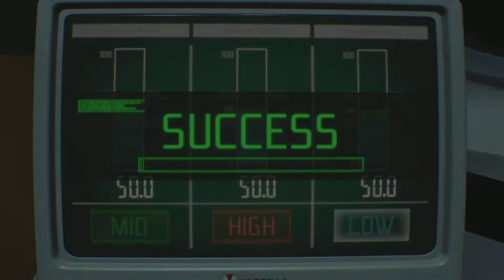Beating RE3 - Pt.3 Resident Evil 3 1st Playthtough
A like would mean a lot!